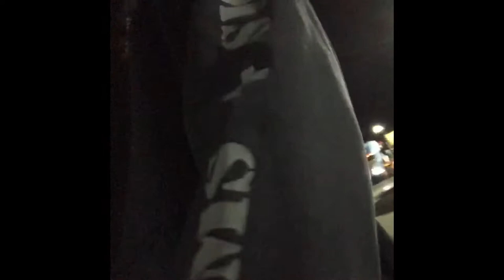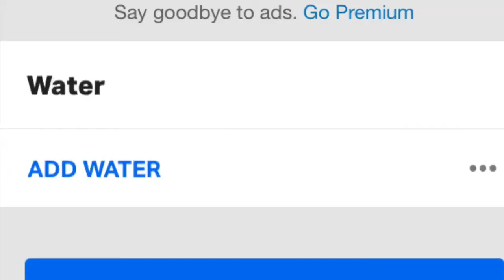Muscle Shredding Father Daughter Workout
This workout is preparing for a friendly competition 5k Race. Please go over to the channel “Hard Left” and sub to see the our competition. Here is a link.